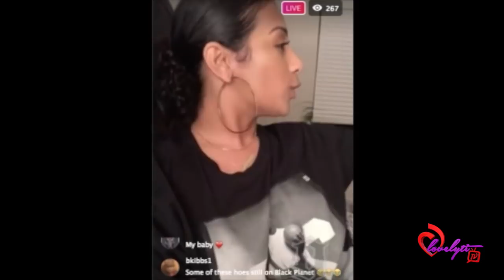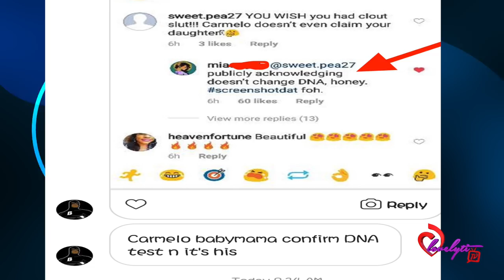Carmelo Anthony's ex side chick Mia CONFIRMS DNA results!~ YOU ARE THE FATHER!!👶🏼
Today's Look😍
Lip Color:💄💋